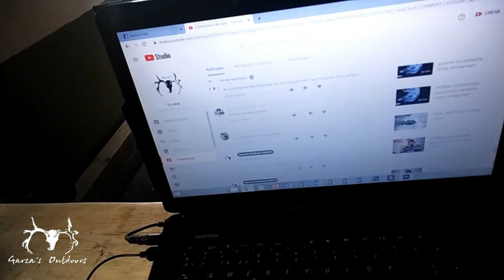Gracias Por Sus Comentarios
Les dejo este vídeo para agradecerles todo su apoyo y todos los comentarios que nos dejan en cada vídeo saludos